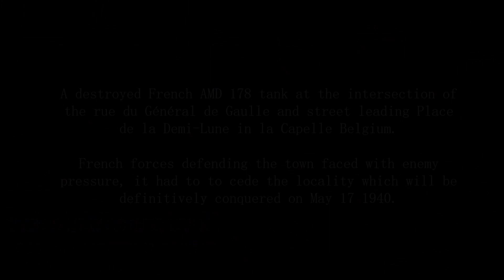A destroyed French AMD 178 tank la Capelle Belgium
A destroyed French AMD 178 tank at the intersection of the rue du Général de Gaulle and street leading Place de la Demi-Lune in la Capelle Belgium.

French forces defending the town faced with enemy pressure, it had to to cede the locality which will be definitively conquered on May 17 1940.